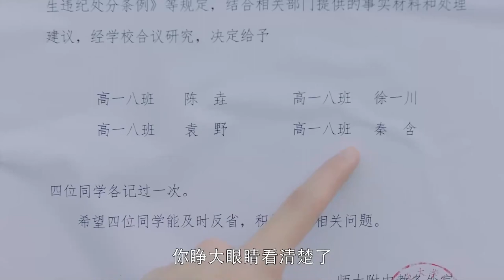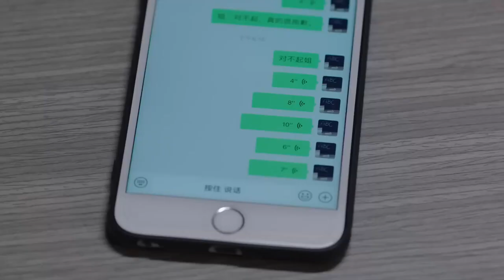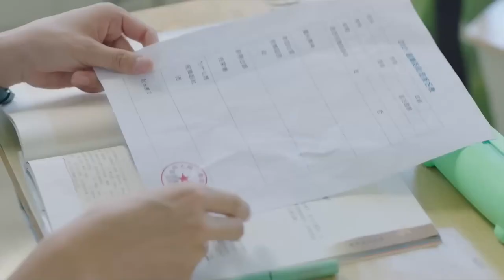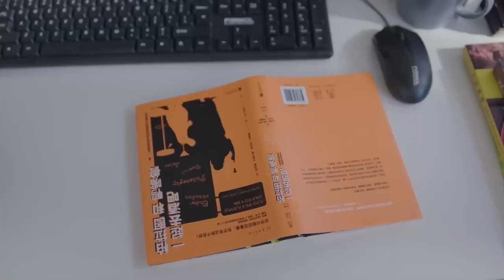家庭伦理电视剧【失控玩家🔞 17】|刘涛遇到丈夫出逃、留下巨债、事业受挫、母亲重病等一系列事件，跌入人生谷底/身为闺蜜的秦海璐给了她足够的依靠/两个人互帮互助成为自己的光|主演：刘涛、秦海璐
剧名Name：失控玩家
主演Cast：刘涛
简介：刘涛遇到丈夫出逃、留下巨债、事业受挫、母亲重病等一系列事件，跌入人生谷底/身为闺蜜的秦海璐给了她足够的依靠/两个人互帮互助成为自己的光